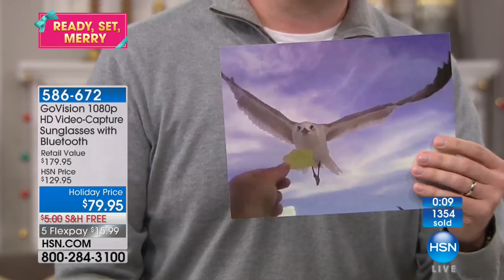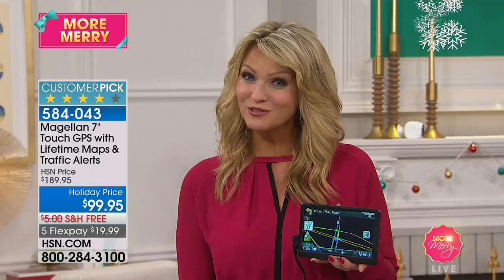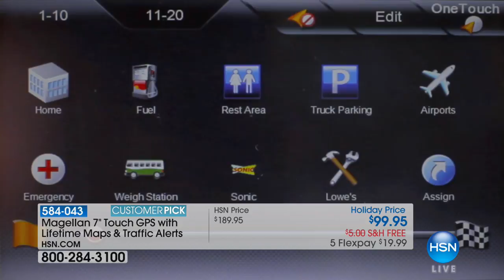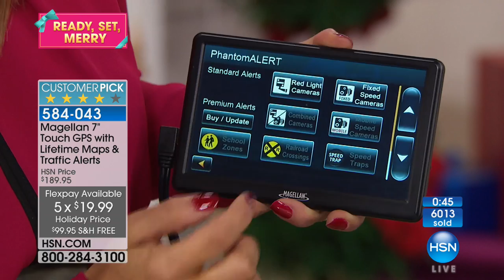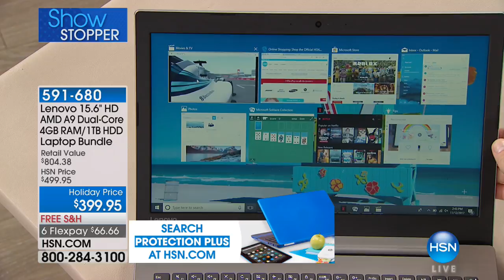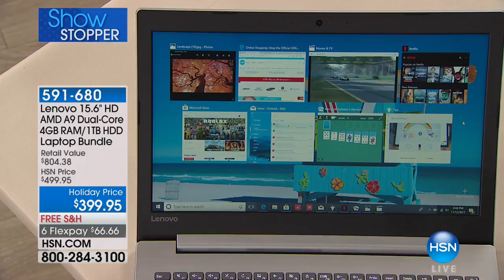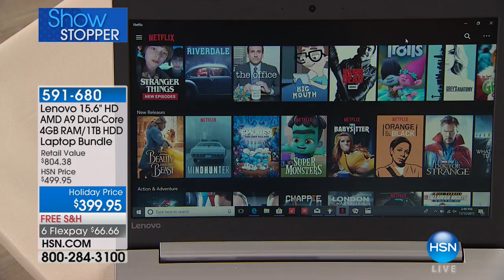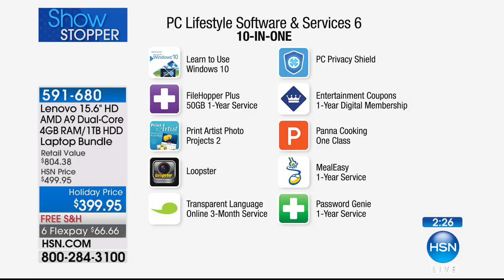HSN | Electronic Gift Connection 11.12.2017 - 02 PM